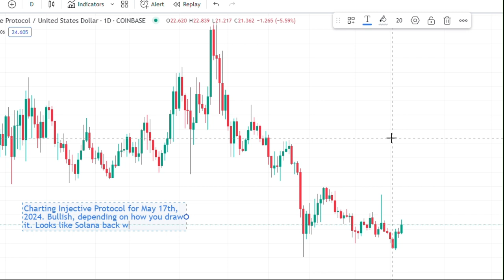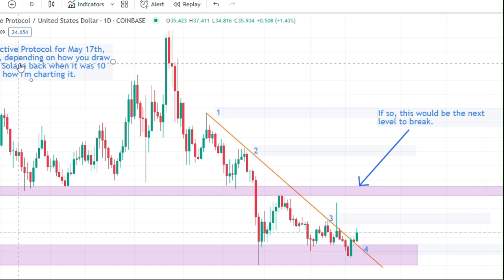Injective Protocol Charting Update for May 17th, 2024: Technical Analysis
A quick look at where we stand with the Injective Protocol crypto project for May 17th, 2024. Looking good for a breakout?